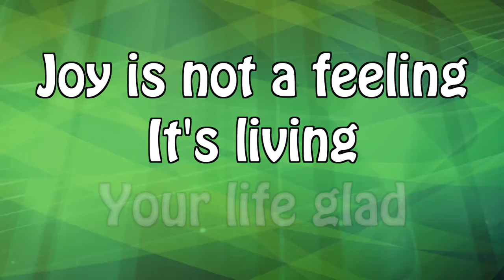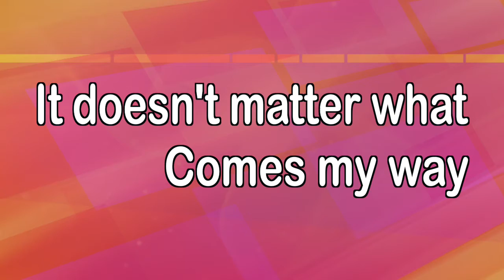I Choose Joy-Lyric Video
Lyric Video for our song "I Choose Joy" from our Happy to be Me CD.
Based on John 15:11 this song encourages us to choose joy in all we do